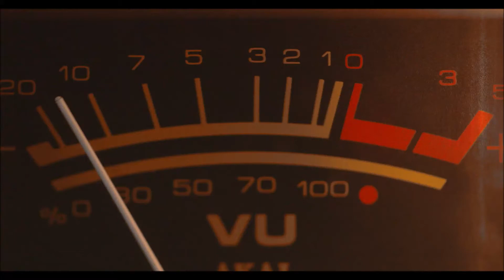Louis Armstrongs - Wonderful World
Song: Louis Armstrongs - Wonderful World
Video Images: Videvo.net
Edited together: EMCentertainment.info